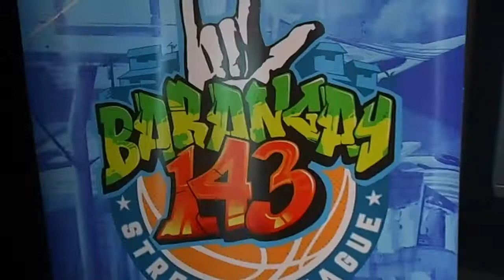CREATE PHILIPPINES 2017 IN 30 SECONDS [Jay Agonoy / keepsakes.]